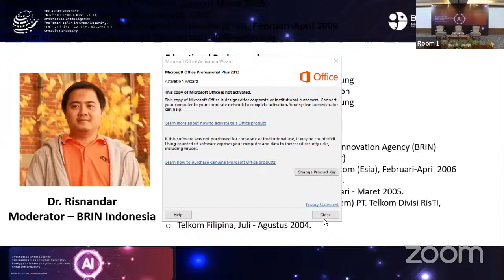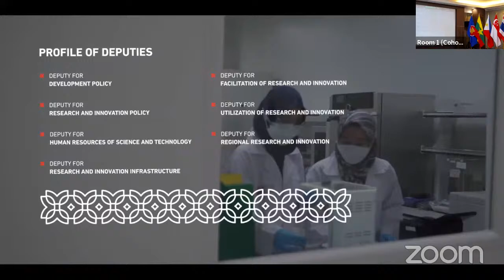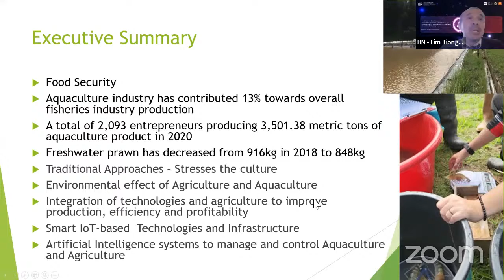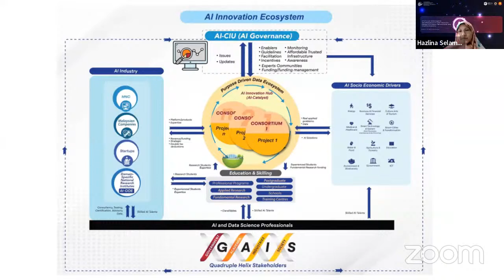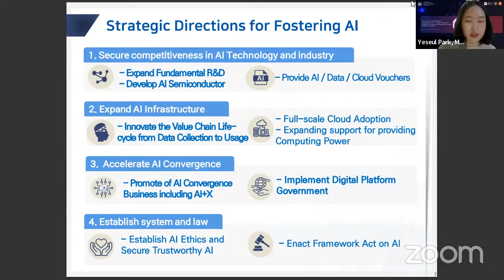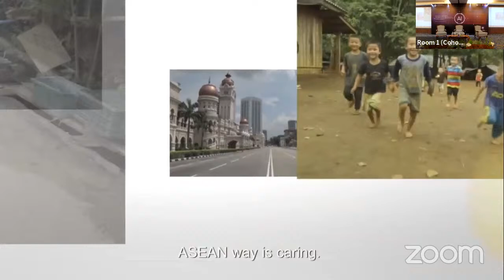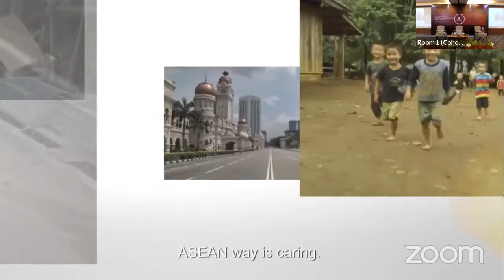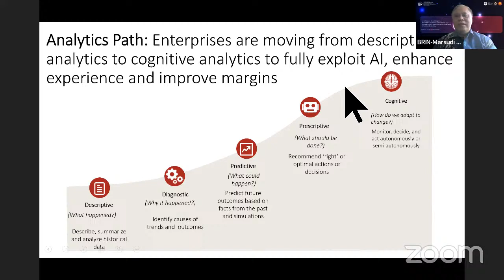The ASEAN Workshop on 4th Industrial Revolution (Day 1)